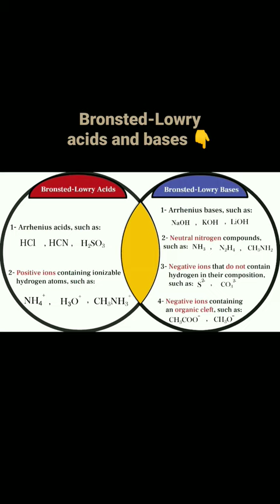Bronsted-Lowry acids and bases 😎